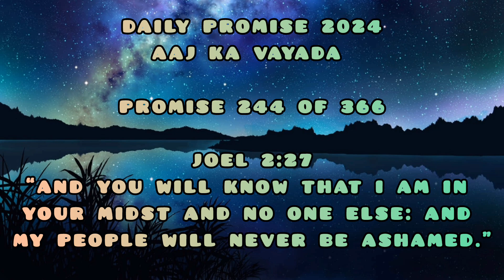Aaj Ka Vayada | Daily Promise (244 of 366)